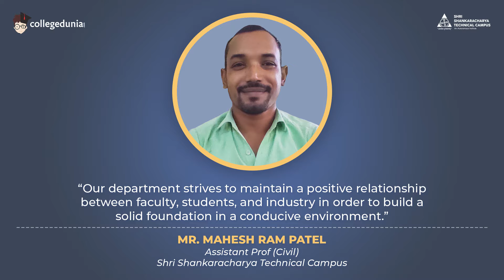Mr. Mahesh Ram Patel | Assistant Prof (Civil) | Shri Shankaracharya Technical Campus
Next in our series of Thoughtful Leaders, we have, Mr. Mahesh Ram Patel, Assistant Prof (Civil), Shri Shankaracharya Technical Campus